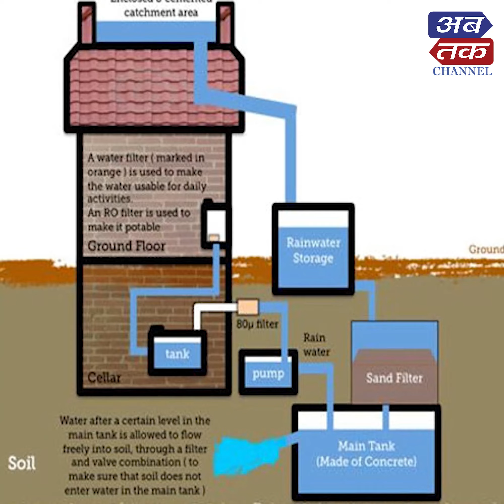'યશોભૂમિ'નું સૌંદર્ય અને સુવિધાઓ જોઈ થયી જશો આશ્ચર્યચકિત